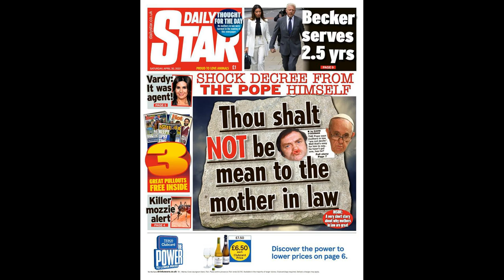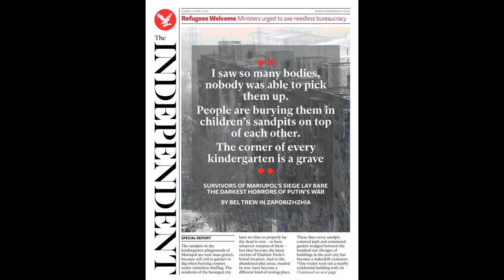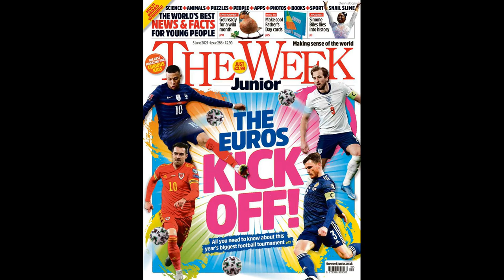Gareth Southgate says Nations League games are vital to his World Cup plans but let’s be honest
Gareth Southgate says Nations League games are vital to his World Cup plans but let’s be honest, they’re pointless